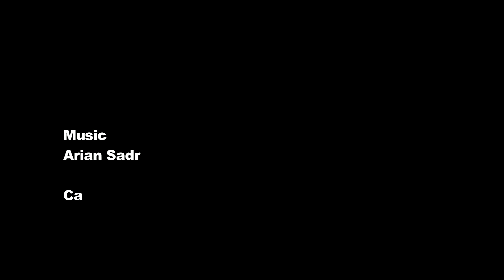Dubai Cafe - مقهئ دبي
Dubai cafe is based in Manchester Wilmslow Rd. We welcome you for best Shisha in Manchester with great service. I am one of the Dubai Cafe's customer and I usually go there thats why I decided to produce this promo for Dubai Cafe.